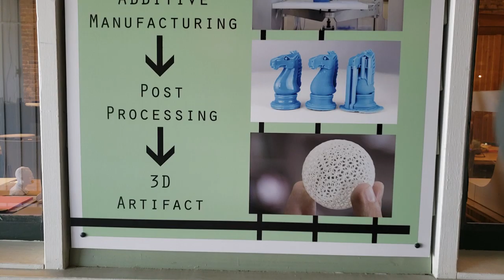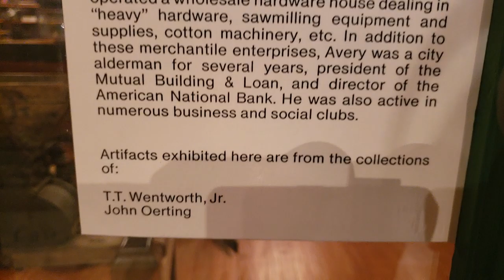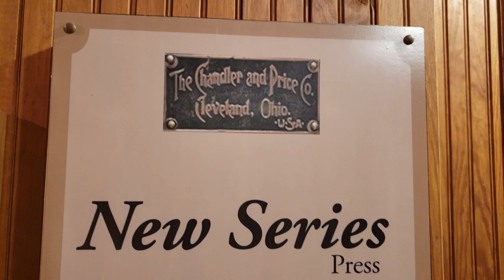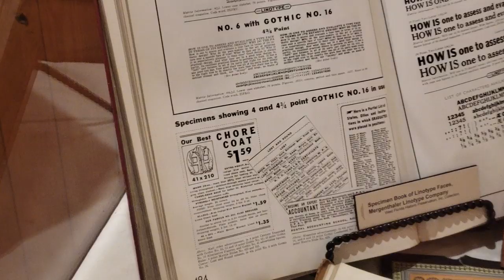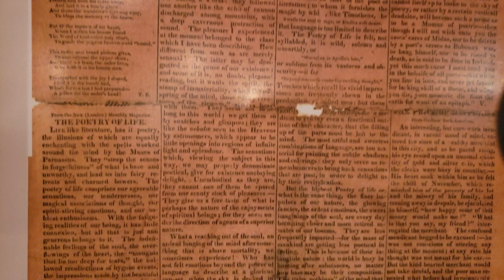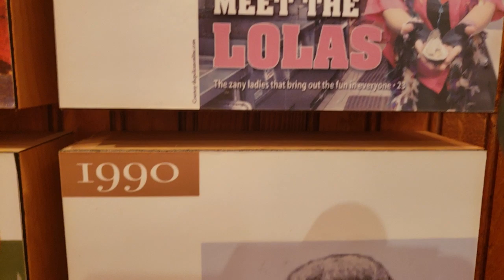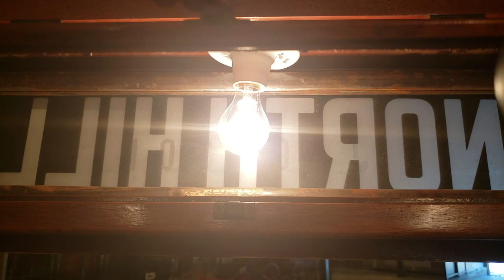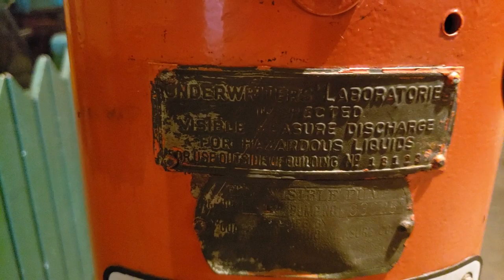Museum of Commerce at Pensacola, Florida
Inside this brick turn-of-the-century warehouse, which is included on the self-guided tour, is a reconstructed 1890s era streetscape. On exhibit are historic shops featuring toys, hardware, music, households, leather goods as well as a print shop exhibit containing one of the most complete collections of antique presses and type in the Southeast. An interesting collection of horse drawn buggies and an antique local trolley car are also part of this nostalgic recreation of yesteryear.